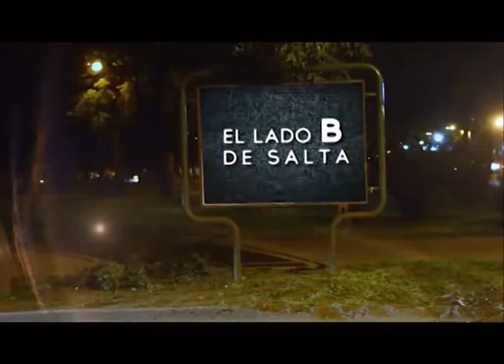Breakdance en el barrio